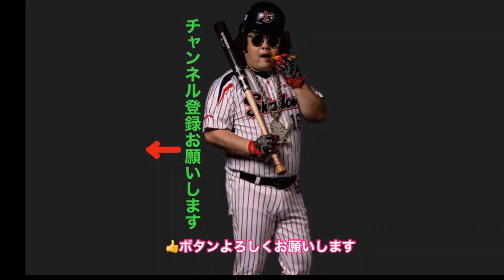【ヤクルト】川端慎吾2年ぶりのホームラン！石山心配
2023年5月16日
ヤクルト８－９巨人

2023年ヤクルトスワローズ日本一へ
2022年ドラフト会議結果【ヤクルトスワローズ】２０２2年度 NPB　ドラフト会議
ヤクルトスワローズ指名選手１位指名　吉村貢司朗　投手　東芝　２位指名　西村 瑠伊斗　外野手　京都外大西高　３位指名　澤井 廉　外野手　中京大　４位指名　 坂本 拓己　投手　知内高　５位指　北村 恵吾　中央大　育成１位指名　 橋本 星哉　捕手　 中央学院大
ヤクルトの全選手・ファン・応援・応援団・応援歌・傘・Passion・大好き！ヤクルトあるあるやモノマネもやります。村上、今年はホームラン王！エースを狙え！ローテに入れ！ブルペンから勝負。期待してます最優秀防御率、最多勝、最多セーブ、最多奪三振、最多ホールド、若手投手陣・高橋奎二、、梅野雄吾、原樹理、長谷川宙輝、 高梨裕稔、大下佑馬、清水昇、星知弥、市川悠太、金久保優斗、鈴木裕太、久保拓眞、今野龍太、ストレートで押して行け！鋭く曲がる変化球で幻惑しろ！四球とデッドボール死球、乱闘、大炎上、注意。ベテランのピッチャーもキャリアハイの成績目指してね！石山泰稚、200勝へ左のエース石川雅規、右のエースライアン小川泰弘　ムードメーカー田口、助っ人外国人も期待・サイスニード、オスナ、サンタナ、トレード、新戦力、FA,トリプル3・333・40・40、フォーティーフォーティー、山田哲人、三冠王村上宗隆、シーズン56本塁打、ゴールデングラブ賞、首位打者、打点王、ベストナイン目指して若手野手陣、キャッチャー、盗塁阻止率トップを、野村監督（ノムさん）の残した野村ID野球・野村ノートでナイスリード、強肩バズーカ、地肩強い、中村悠平、ファーストでも打撃に期待、西田明央,松本直樹、古賀優大、内野・奥村展征、超音痴西浦直亨、東京音頭、復活川端慎吾最強ユーティリティープレイヤー荒木貴裕、宮本丈、太田賢吾、吉田大成、守備範囲広い、イチローみたいなレーザービーム、ヤクルトスワローズ外野、、ファンファーレ馬なみ俊足巧打塩見泰隆、終身名誉キャプテン元メジャーリーガー最多安打青木宣親、山崎晃大朗、若手の台頭・濱田太貴。
セリーグ読売巨人ジャイアンツ、DeNAベイスターズ、阪神タイガーズ、広島カープ、中日ドラゴンズには負けない！引き分けも無しペナントレース、CS、勝利のみ！連敗記録は嫌、連勝記録作る、日本シリーズで会おうパリーグ交流戦でも会う、西武ライオンズ、ソフトバンクホークス、楽天イーグルス、ロッテマリーンズ、日本ハムファイターズ、オリックスバファローズ。
ヤクルトOB全員好き特に、真中満、ギャオス内藤、伊藤智仁、池山隆寛、川崎憲次郎、古田敦也、野村克則、石井一久、増渕竜義（上尾ベースボールアカデミー塾長）木谷良平、上田剛史　よく見るyoutubeチャンネル、高木豊、片岡篤史チャンネル、SatozakiChannel、トクサンTV,マナブ18号、B-モレル、ギー太、YuDarvish、一場靖弘のBASEBALLチャンネル、zenkoku_tsubamegundan

選手名、人名、チャンネル名、敬称略

ものいい吉田サラダ
Twitter         monoiiyoshida

Instagram    monoiiyoshida